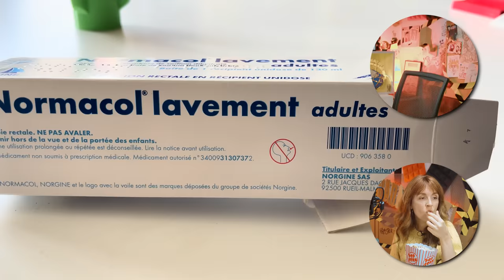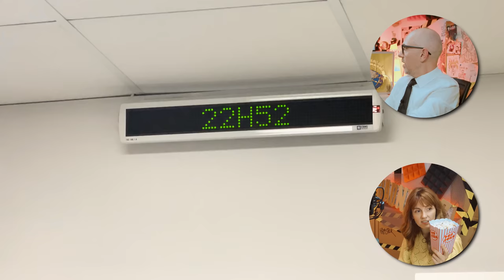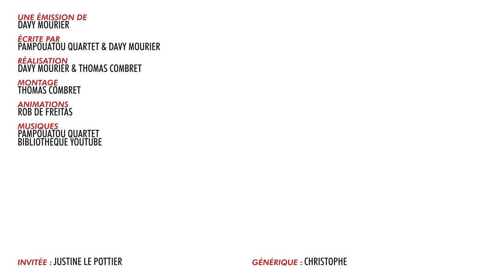BADNEWS #187 UN BÉBÉ TATOUÉ FEAT Justine Le Pottier